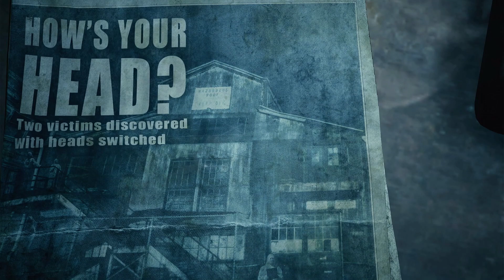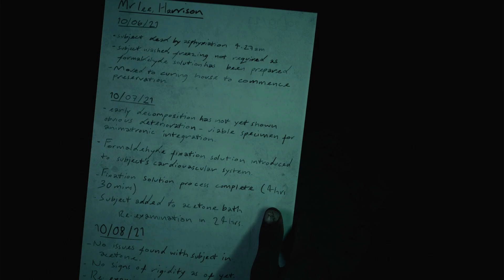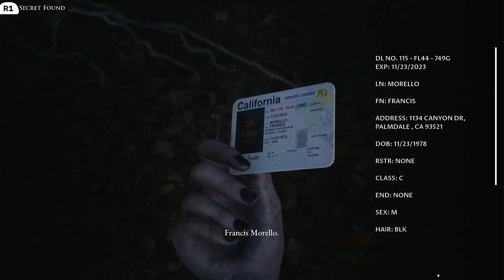WORST DECISION EVER MADE - The Dark Pictures Antholgy: The Devil in Me [#11] Playthrough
[PART 11] WORST DECISION EVER MADE
Bad Choices, failed Quick-Time-Events, and lots, and I mean LOTS, of deaths.